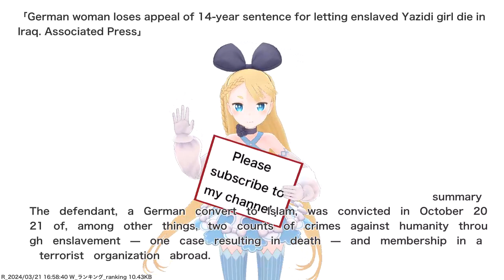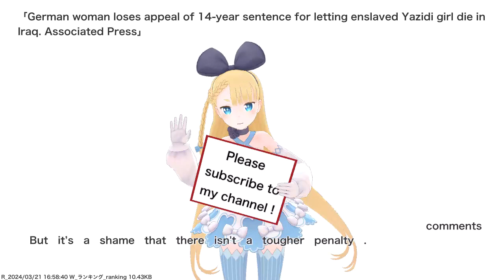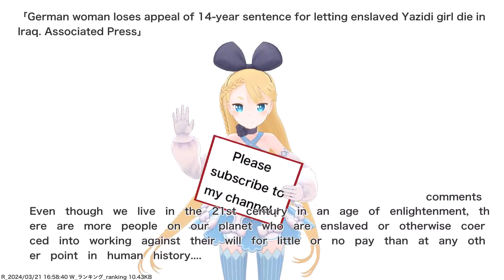German woman loses appeal of 14-year sentence for letting enslaved Yazidi girl die in Iraq....